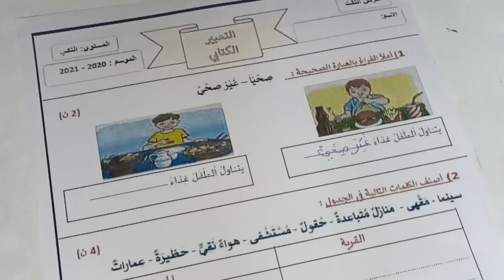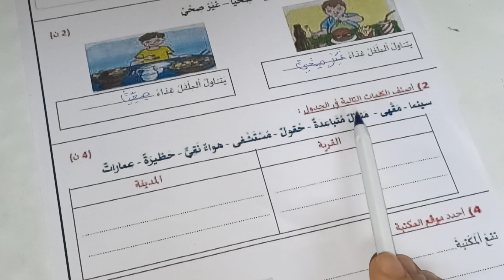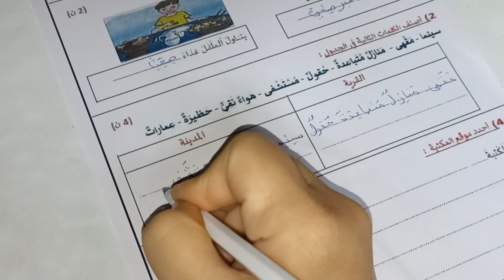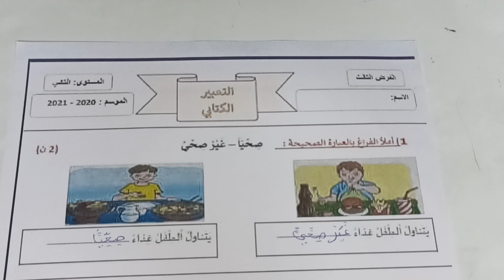الفرض الأول في الدورة الثانية مادة اللغة العربية المستوى الثاني مكون التعبير الكتابي/فرض المرحلة 3